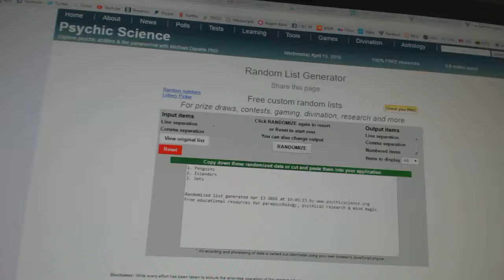C&C #5951 Multi Random